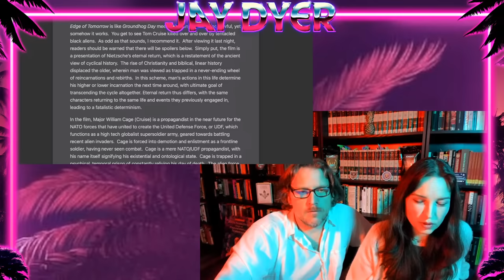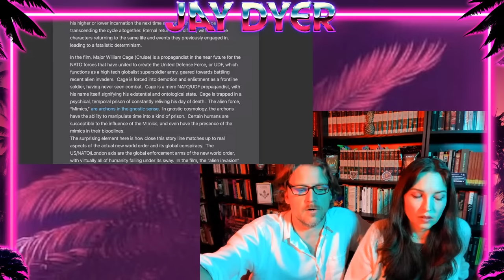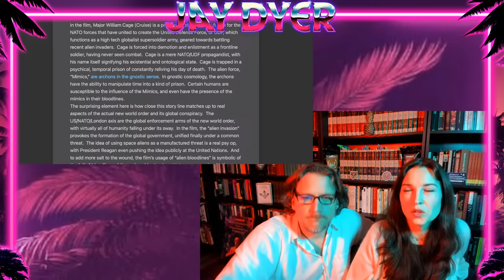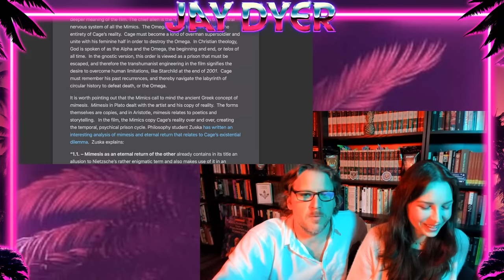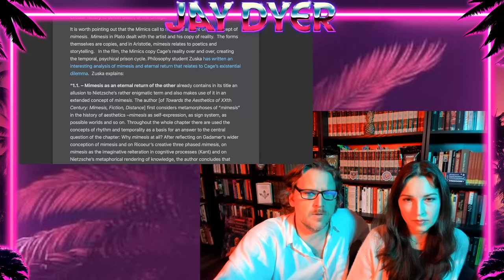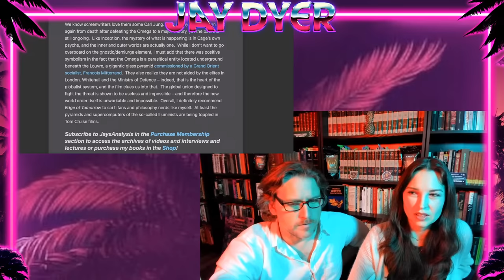Oblivion, Edge of Tomorrow, The Mummy & Legend - Tom Cruise Extravaganza Part 2 - Jay & Jamie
Tom Coom is back with another podcast - 4 sci fi fantasy flicks from Tom that will cook your Goose. Last time we covered the entire Mission Impossible series, and this time we cover the most esoteric TOMfoolery plus a little coomery.   Enjoy our breakdown of Mummy and more.

Next up on our live tour is Los Angeles - July 6 with @jamiekennedycomedy !! 5 hours of shenanigans with Kennedy as headliner!